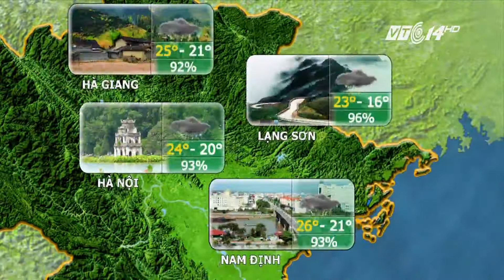VTC14 | Thời tiết du lịch 16/10/2017| ở phía Nam, mức nhiệt thấp nhất từ 23-26 độ, cao nhất 29-32 độ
(VTC14) - Các tỉnh Bắc Bộ thì nằm trong sự khống chế của khối không khí lạnh tăng cường đầu mùa với cường độ khá mạnh, do đó trong 3 ngày tới thời tiết xấu, trời nhiều mây, có lúc có mưa, mưa nhỏ. Mưa kéo dài từ nay cho tới hết ngày 18/10, sau đó có xu hướng giảm dần.